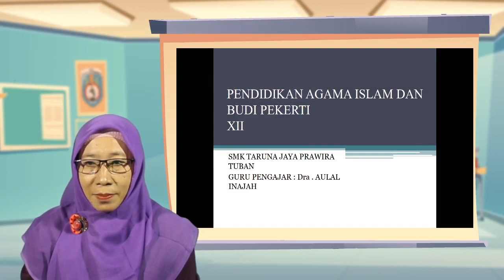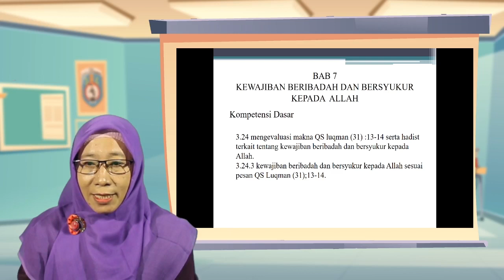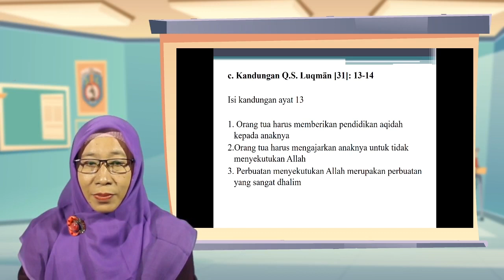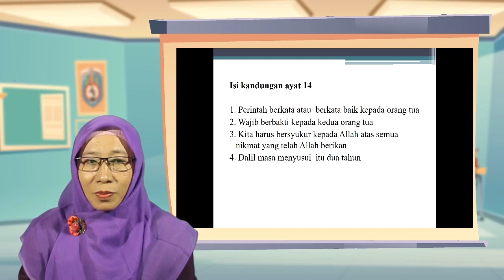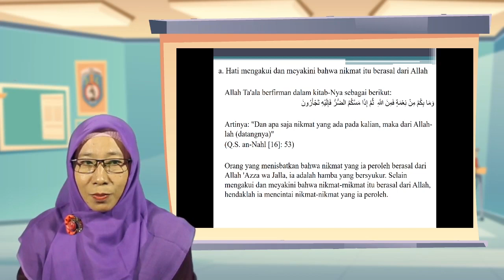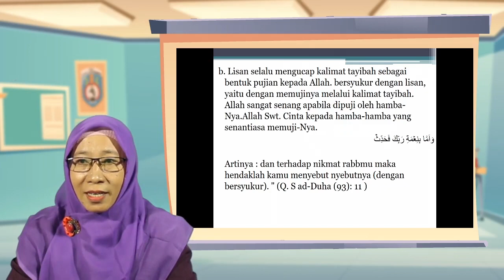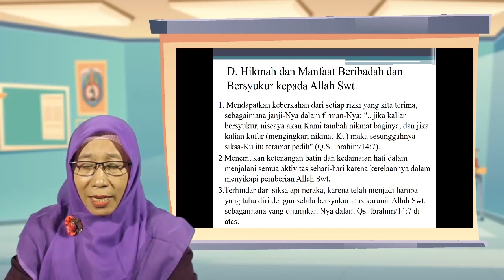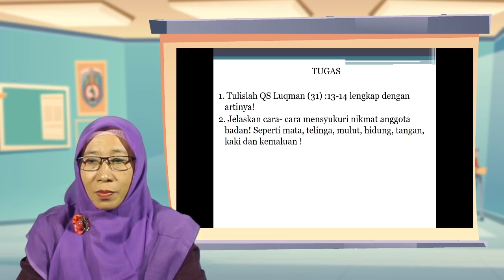Kewajiban Beribadah dan Bersyukur Kepada Allah, PAI Kelas XII SMK Taruna Jaya Prawira Tuban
Halo Sobat SMK Taruna Jaya Prawira Tuban Kelas XII

Simak yuk video pembelajaran PAI  Kelas XII hari ini...

Pada video ini, kita akan mempelajari materi Kewajiban Beribadah dan Bersyukur Kepada Allah

Jangan lupa Absen pada kolom komentar dengan format:
Nama